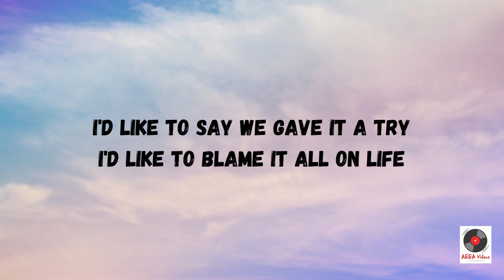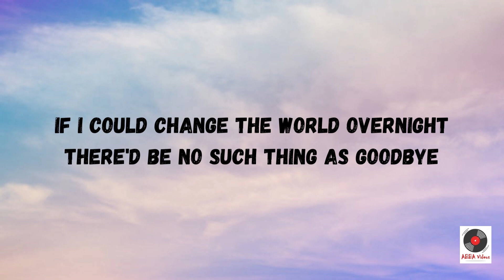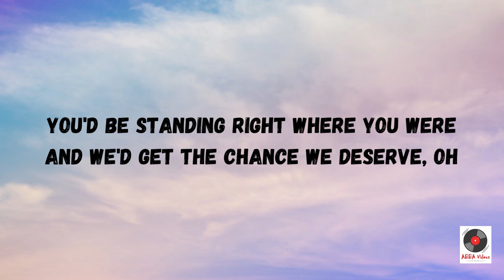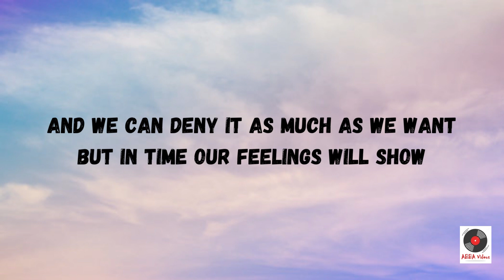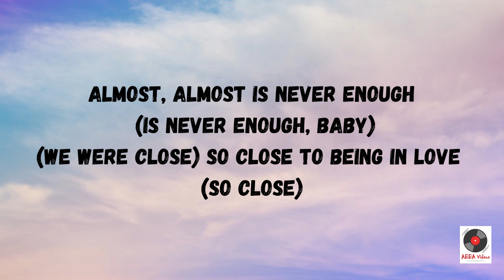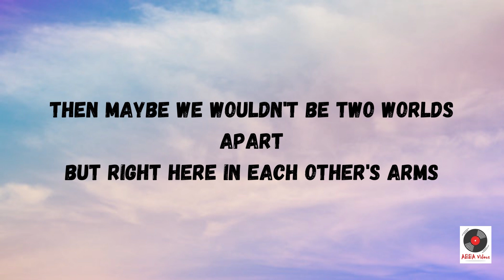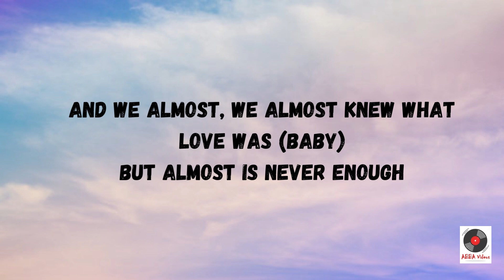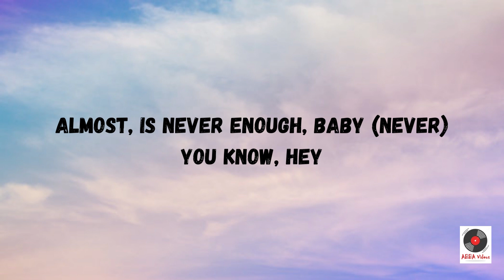Almost Is Never Enough - Ariana Grande & Nathan Sykes (Lyrics)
🎤 Lyrics: Almost Is Never Enough - Ariana Grande & Nathan Sykes

I'd like to say we gave it a try
I'd like to blame it all on life
Maybe we just weren't right, but that's a lie, that's a lie

And we can deny it as much as we want
But in time our feelings will show

'Cause sooner or later
We'll wonder why we gave up
The truth is everyone knows

Almost, almost is never enough
So close to being in love
If I would have known that you wanted me the way I wanted you
Then maybe we wouldn't be two worlds apart
But right here in each other's arms

And we almost, we almost knew what love was
But almost is never enough

If I could change the world overnight
There'd be no such thing as goodbye
You'd be standing right where you were
And we'd get the chance we deserve

Try to deny it as much as you want

Oh, oh baby, you know, you know, baby
Almost, baby, is never enough, baby
You know

Almost, almost is never enough (is never enough, babe)
We were so close to being in love (so close)
If I would have known that you wanted me the way I wanted you (babe)

And we almost, we almost knew what love was (baby)

Almost is never enough baby
You know

Credits to the ff:
🎶:  Ariana Grande's Almost Is Never Enough (Official Audio)